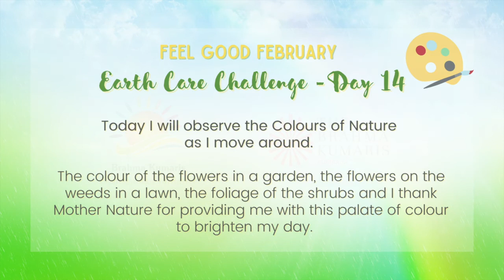Earth Care Challenge - DAY 14 - Observing the Colours of Nature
Feel Good in February by joining our Earth Care Challenge.

Every day you will be given a simple task that will connect you to nature and inspire you to care for our Earth.

Along with helping Mother Nature, you will feel yourself becoming emotionally calmer, happier and stronger.

Challenge yourself! Bring happiness to Nature, yourself & the world.

Look out for the daily challenges here on our YouTube page and on the Brahma Kumaris Australia Virtual Centre